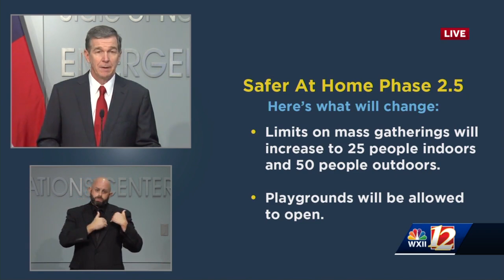North Carolina Gov. Roy Cooper eases some coronavirus pandemic restrictions